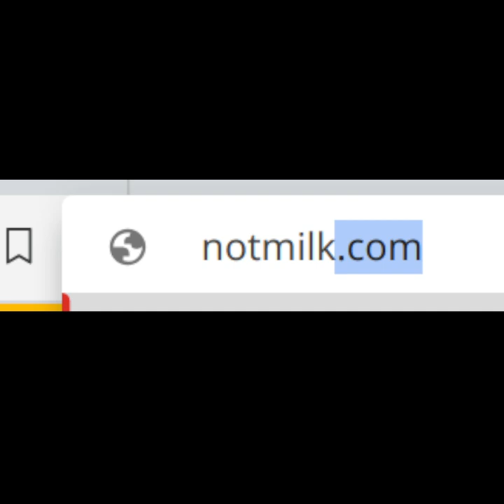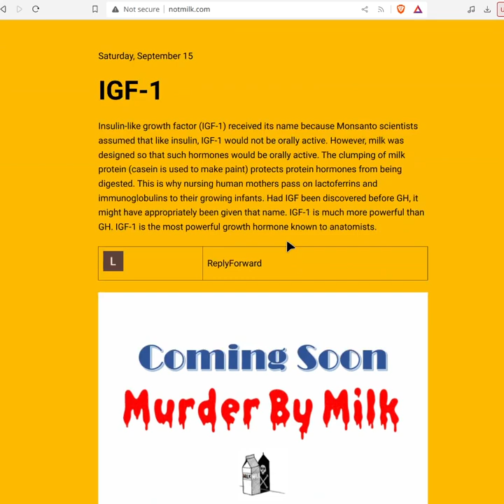◼️ 𝗪𝗪𝗪.𝗡𝗢𝗧𝗠𝗜𝗟𝗞.𝗖𝗢𝗠 ~ 90's creepy website saying "MURDER BY MILK"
Are you new to this channel? Are you commenting for the first time? If your first comment contains sensitive words or any link at all, YT will autoblock it (without you noticing it). This is not my choice but somehow how my comment section is. You can see that it gets no upvote for example, if that's the case it's probably blocked. So the first comment I recommend to be a "dummy comment" with no real content, to be safe. Then later, I'll add you to a list of "approved users" and you can comment freely.